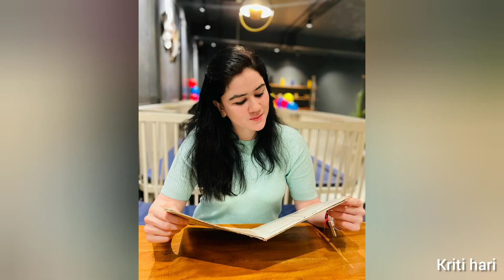IPS officer हैरान कर देने वाली कहानी